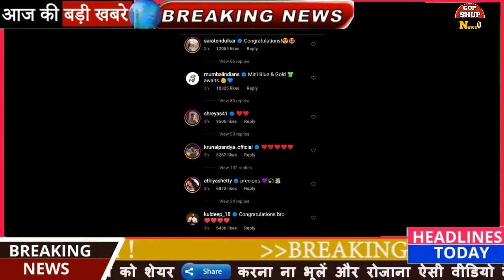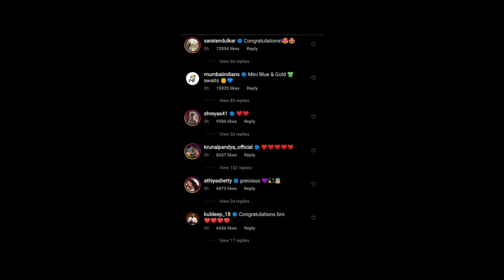हार्दिक पांड्या बने पापा | बॉलीवुड सेलेब्स ने दी बधाई | देखें रिपोर्ट Gupshup News